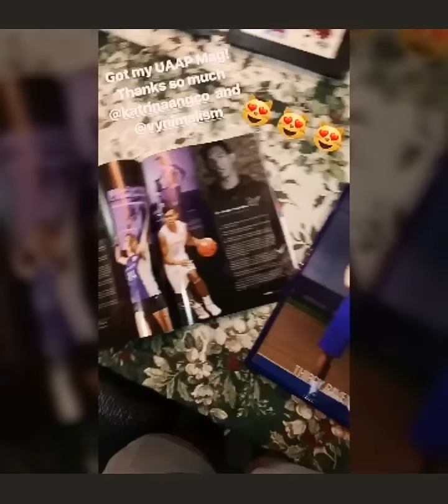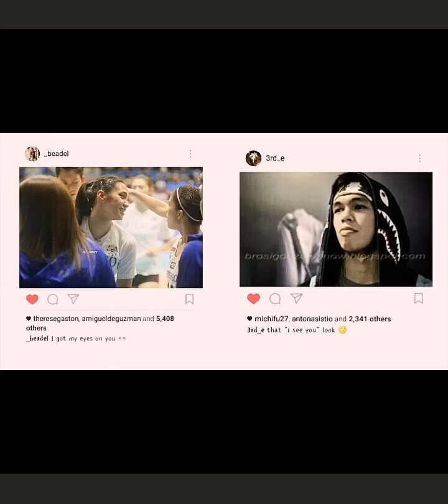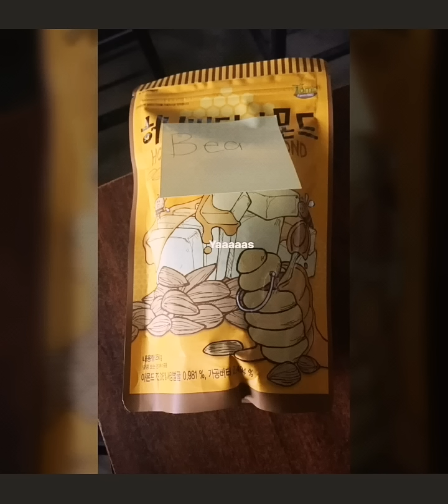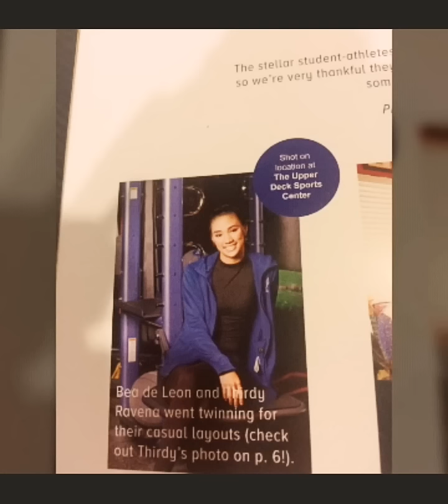Perfect (Thirdy Ravena & Bea De Leon)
Always, in all ways! 🐢😻🐝